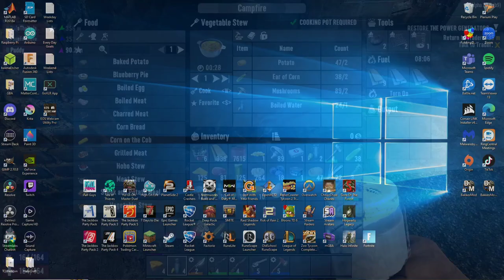Things are Crucial but not like... CRUCIAL, ya know? - Episode 7 - Livestream 3/13/2023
Let me know how you are liking the Crucial Crew play through 7 Days to Die!

Twitch: Be sure to follow to watch future episode gameplay LIVE!